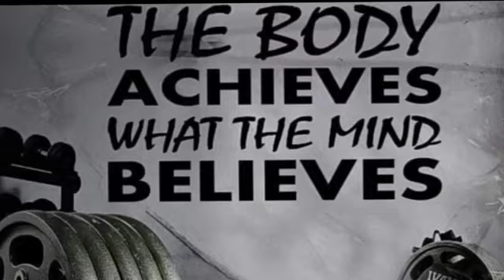papalaki ng shoulder 💪🏋️‍♂️🔥